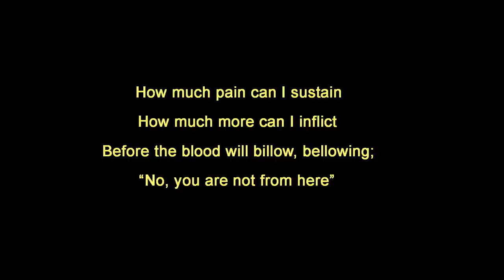Hellions - X (Mwah) [Official Music Video]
Directed by Neal Walters

Producer - Ruby Thomas
Director of Photography - Marcus Cropp
Camera Op - Michael Ciarlo
1st AC - Nick Foster
MUA - Steph Elkington
MUA Assistant - Kelly Traplin
Choreographer - Lucy Pitt

It all set in so slow, there’s no light
i fear the twilight of my prime
because right now it feels so much
like it’s gonna be the end of my little life.
I wanna drain the marrow ‘fore i make old bones
it’s been really nice to know you but for now i gotta go
i’m not long for this world
it’s nice to know x

So are we water without salubrity?
we’re not so bright for breathing cosmic debris
no we can’t see
i want vertiginous height and speed that just might kill me

I am not a spirited vision like their young lovelies
and I’m never gonna feign an admission
‘cause that doesn't interest me
I know there’s much more left than the slow death
that we all suffer at their behest
but I just can’t see, whats happening to me
‘Cause I'm never gonna see what I’m missing with eyes on my feet
and i’m never call this a living when its all so rote and unhappy
how can I say I made a change
when I'm getting further every day
from consistency, from some stability

One day you’re here and the next day you’re gone
the only purpose i feel remains in song
If Freddie wrote his Rhapsody at 29
maybe i still have time for mine

I know a poet will find no use for peace
I know this is the only way it should be
i’ll be dead before i know i’m dying
but it doesn’t feel unnatural to me

So i howl at the sun
it’s taken years but i feel that i’m done
taking posies out my pockets
we can all fall down, we can stop it

there’s no place for me, my ten dollar words
and all the little vanities this world incurs

it’s sixes and sevens
...can we create a heaven?